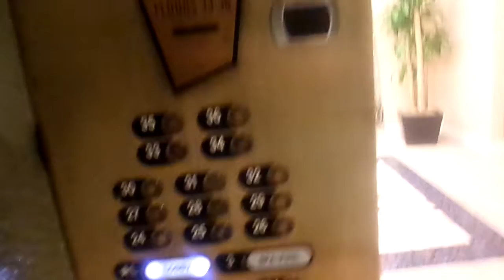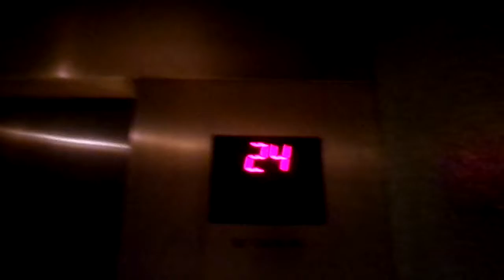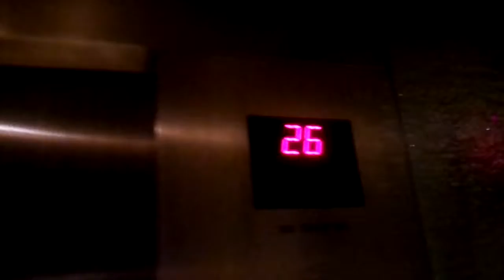Otis High-Rise Elevators at Sky Tower Mohegan Sun in Uncasville, CT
I apologize if the video seems unorganized at the beginning, I was moving things around in my hands.

Riding the high-rise elevators at the Sky Tower at Mohegan Sun. Last time I was here (August) I've gotten a video of the low-rise, but with a recent visit in October I can now say it is time for the high-rise! These things blaze through the shaft like the Wonkavator! I filmed more videos at Foxwoods (had more new material to pick out of a basket) but it sure does feel like an accomplishment to get this sweet ride onto YouTube!